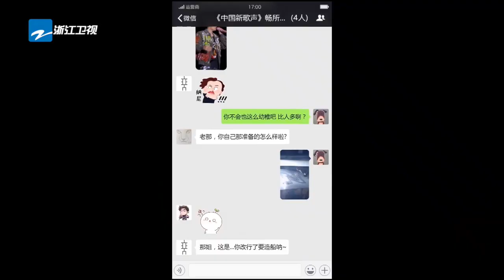[ 导师PK大乱斗 那英freestyle挑衅周杰伦？ ]《中国新歌声2》SING!CHINA Season2 宣传片 /浙江卫视官方HD/ 周杰伦 陈奕迅 那英 刘欢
・《中国新歌声》是由浙江卫视强力打造的大型励志专业音乐评论节目，采用全新原创模式，第二季将于今年7月14日归来，导师团队为周杰伦、陈奕迅、那英、刘欢。